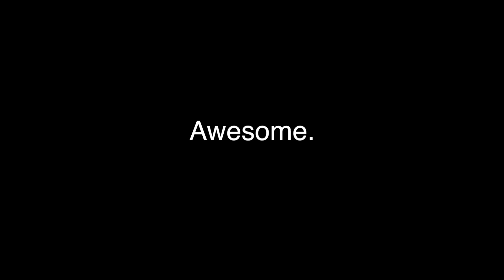Weekend Walks | VLOG | Mavic Pro